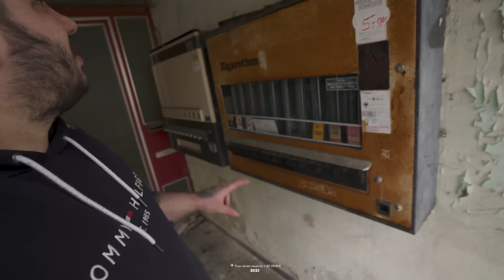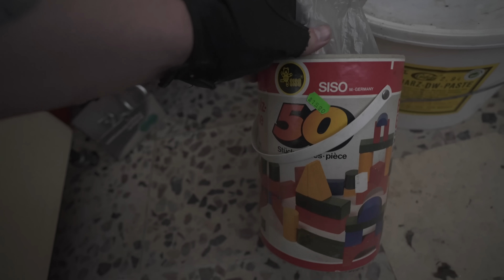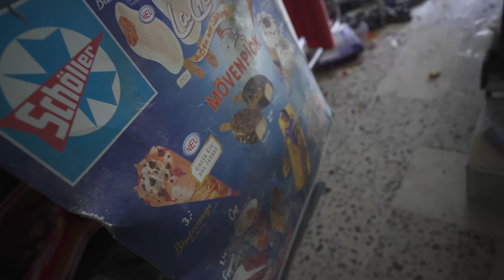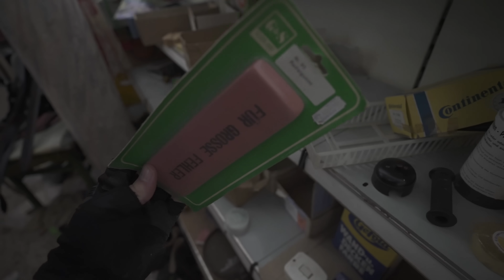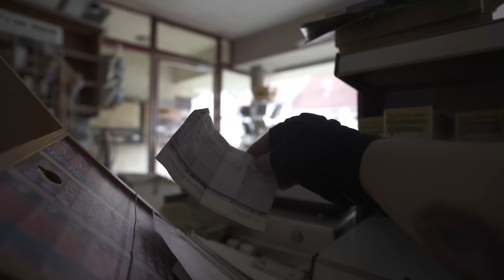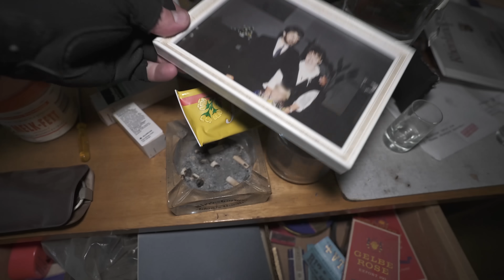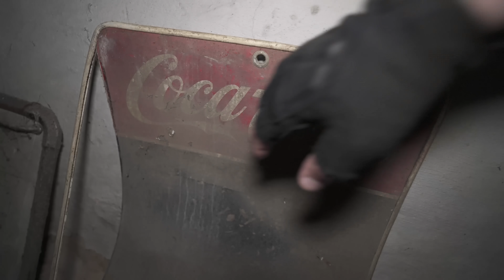J'AI FILMÉ une SUPÉRETTE ABANDONNÉE... ( il reste tout ! )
Les rayons sont toujours pleins, les chèques ne sont  pas encaissés...
Il y a meme encore des caddies  remplis d'articles !
Le temps c'est tout simplement arreté...
C'est incroyable de penser qu'il y avait autrefois tellement de vie ici.
Qui sait quels secrets cette supérette abandonnée cache-t-elle ? Une chose est sûre, elle continuera à intriguer les esprits aventureux qui s'aventureront dans ses murs décrépits.
Feat  @EctoDim

Pour toutes propositions professionnelle, ou autre contactez moi via cet adresse mail

⭕ Pour découvrir encore plus de contenu exclusif, des anecdotes de tournage, et des articles détaillés sur mes aventures, rendez-vous sur mon site. Clique ici pour explorer davantage et ne rien manquer

ℹ  𝑨𝑽𝑬𝑪 𝑸𝑼𝑶𝑰 𝑱𝑬 𝑭𝑰𝑳𝑴𝑬 ?
- DJI RS 2 Stabilisateur